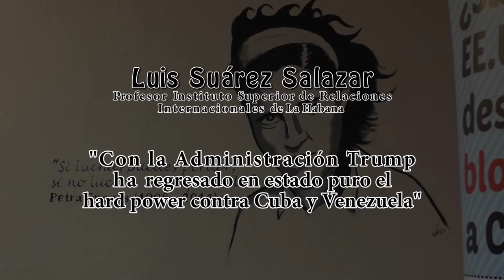`Con la Administración Trump ha regresado en estado puro el hard power contra Cuba y Venezuela´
Luis Suárez Salazar, politólogo, profesor del Instituto Superior de Relaciones Internacionales de La Habana, habla en Madrid con Cubainformación TV, tras participar en un acto de la campaña "¡Ya es hora! Rompamos el bloqueo contra Cuba".